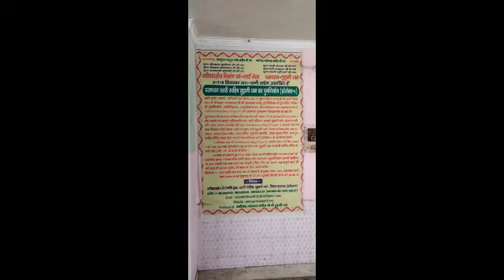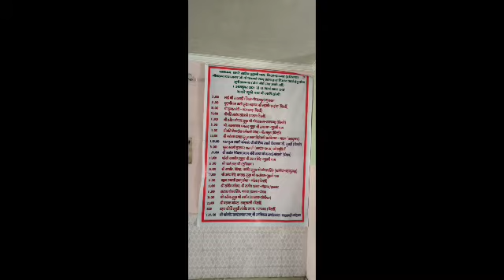संत कबीर साहब और संत गरीब दास जी के बानी ग्रंथ से इस चैनल को सब्सक्राइब करें लाइक शेयर कॉमेंटकीजिएऔर